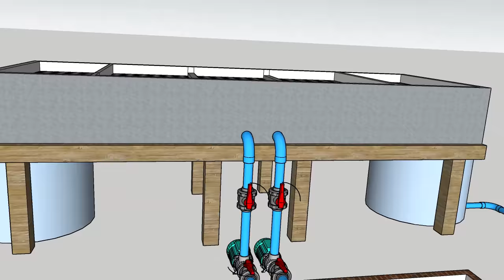Tilapia RAS AQUAFARM Design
AQUACOM LTD Project
Capacity: 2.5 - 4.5 Tons p.a.
Space: 200 Square meter.